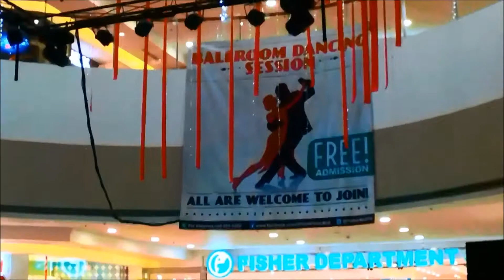Ballroom dancing at Fisher Mall Feb 3, 2015